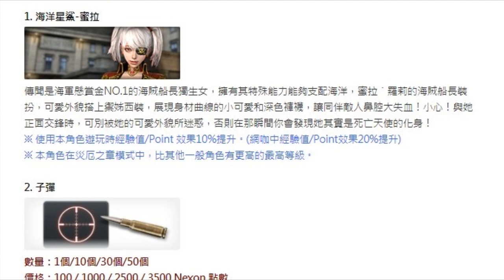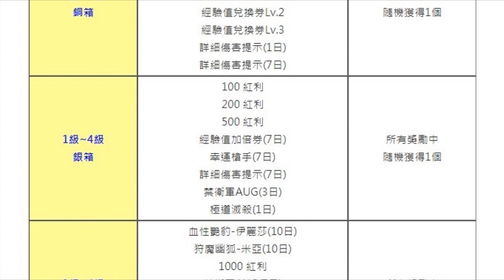【 CSO 】韓服05月17日(四)更新：全新超凡角色、暗殺殭屍活動！